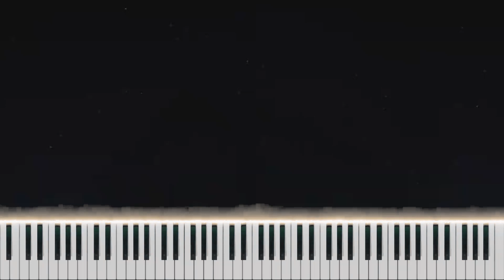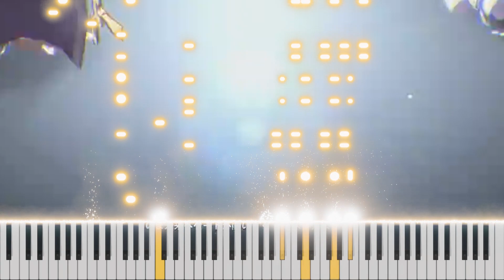ナリタトップロードの熱い魂をピアノで表現！- Glorious Moment ! - ウマ娘OVA Road to the Top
こんにちは、moonoteの音楽工房へようこそ。今日は私の誕生日ですが、皆さんに素敵な音楽をお届けしたいと思います。今回は、アニメ『ウマ娘 プリティーダービー ROAD TO THE TOP』の主題歌《Glorious Moment！》をピアノでアレンジしてみました。この曲はナリタトップロード (中村カンナ)、アドマイヤベガ (咲々木瞳)、テイエムオペラオー (徳井青空)が歌う情熱と闘志の曲で、三人のウマ娘が三冠レースで勝利と栄光を目指す様子を描いています。私はこの曲にとても惹かれたので、ピアノで自分なりに表現してみました。この曲の美しさと迫力を感じていただけると幸いです。私のピアノアレンジ《Glorious Moment！》をどうぞお楽しみください。それが私への最高の誕生日プレゼントです。皆さんの応援に感謝します！

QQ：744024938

🌅私の夢の一部になってくれてありがとう🌅

🎹私が演奏できるピアノ曲のリストです🎹

🎶私のピアノ譜/他の楽譜はこれらの場所で購入することができます!🎶

📱私の他のソーシャル/ストリーミングプラットフォームをフォローすることを忘れないでください📱

🏙️社交プラットフォーム🏙️
🌏中国大陸内🌏

🎹音楽ストリーミング🎹
🌏中国大陸内🌏

😎僕のギア😎
俺の愛キーボードが：Arturia MKII
マイク：AKG LYRA
イヤホン：ATH-M50X